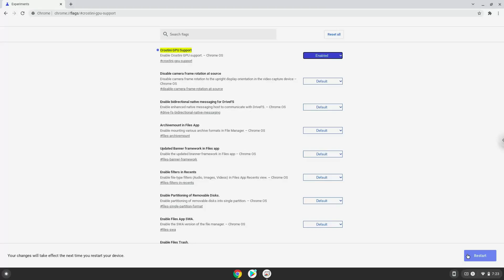How to enable GPU acceleration for your Linux applications (Crostini) only on a Chromebook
In this video, we are looking at how to enable GPU acceleration for your Linux applications (Crostini) only on a Chromebook.